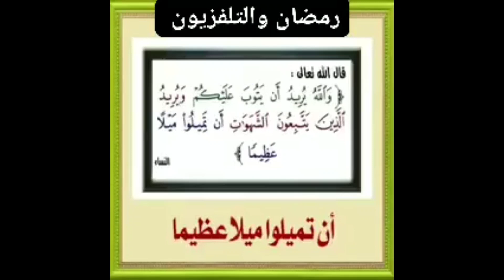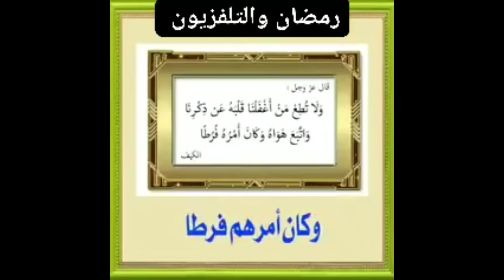آللهم بلغنا رمضان لا مفقودين ولا فاقدين يا رب العالمين ، اللهم سامحنا و اغفر لنا يا رحمان ويا رحيم